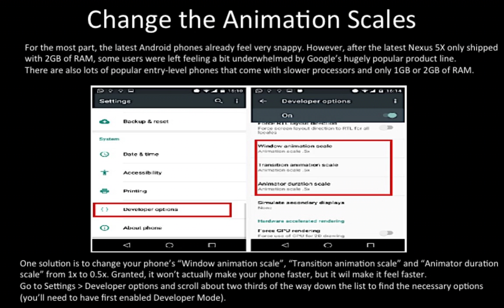13 Android Tips and Tricks You May Not Know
Free guide lets you know the helpful Android tips and tricks that you may not know about.